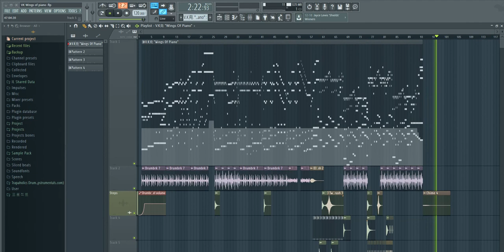[Parun Official Piano Cover] Deemo OST/ V.K克 - Wings Of Piano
I Receive an application song, so
Please reply to me the " music" name on now!